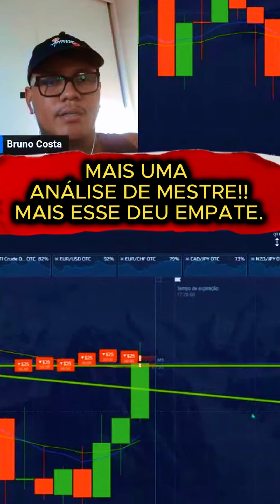OLHA ESSE EMPATE....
Acesso ao nosso grupo e CONTEUDO GRATUITO Seja membro deste canal e ganhe benefícios

Descubra as infinitas possibilidades do mundo das opções binárias!
Em nosso Canal, Oferecemos insights e estratégias para você ter sucesso nesse mercado emocionante. Abra sua conta nas corretoras!
E  hoje mesmo comece a aproveitar as oportunidades de lucro. Vamos juntos rumo ao sucesso financeiro!

CORRETORAS.

🤑 COMECE A FATURAR JUNTO COMIGO! SIGA OS PASSOS.

1- PASSO: ABRA UMA CONTA AQUI NAS CORRETORAS, ESSA É A CORRETORA ONDE VAMOS OPERAR E FAZER MUITO DINHEIRO!

- Sem Delay;
- Plataforma bem intuitiva;
- Depósito e Saque via PIX rapidos EM 30MIN;
- tem ativos fixos (EURUSD payout de 80 até 92% sempre)

2- PASSO: CHAMA NO MEU SUPORTE E TENHA ACESSO A MINHA COMUNIDADE E  AO MAIS COMPLETO CURSO DE OPCOES BINARIAS DO MUNDO GRATIS !

1. 🟢SUPORTE DO BRUNO COSTA

3- PASSO ME SEGUE NAS MINHA REDES SOCIAS PARA NAO PERDER NADA DESSE CONTEUDO!